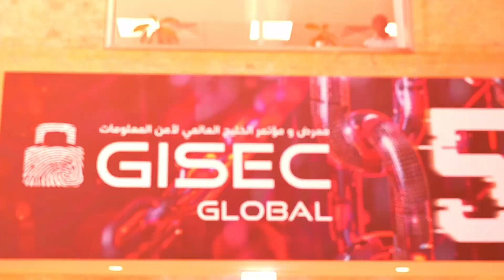Snode Wins “Best Growth Potential” at GISEC 2025 | South Africa’s Cybersecurity Rising Star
From South Africa to the world! Snode has been awarded “Best Growth Potential” at GISEC 2025, one of the world’s top cybersecurity events. This video captures the excitement, innovation, and global ambition behind this breakthrough win.

Video Highlights:

🟥 Snode’s Mission – A deep dive into how this South African cybersecurity company is using AI and advanced analytics to tackle evolving cyber threats.
🟦 GISEC 2025 Recognition – Behind-the-scenes moments and reactions as Snode is honored on the international stage.
🟨 Global Ambitions – What this award means for Snode’s expansion into new markets and its vision for the future.
🟪 Africa on the Cybersecurity Map – A celebration of African innovation being recognized at a global level.

Why It Matters:
This award highlights the power of homegrown innovation and reinforces the role of emerging markets in shaping the future of global cybersecurity.